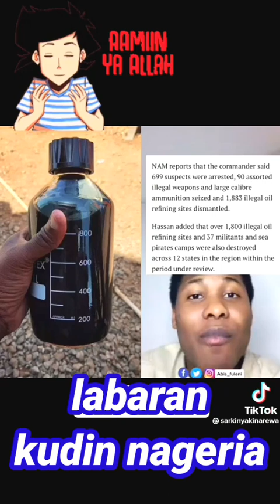LABARAN THE NAGERIA NEW THE VIDEOS 540p